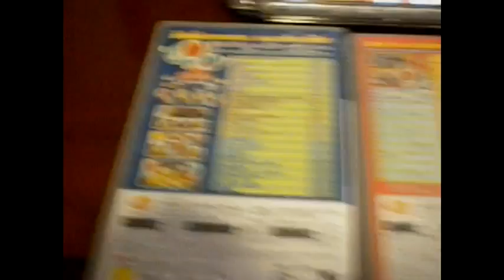Taiko No Tatsujin Portable (PSP)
Taiko No Tatsujin is the first version of several to be released for the PSP. As with the Playstation 2 versions it shares all of its elements that made the game such a popular series and brings it to the portable market in full form! The game plays really well for a portable title and has enough content to keep you playing for awhile. If you are a fan of Taiko Drum Master, this game will not fail to entertain, as it sees very little loss in its translation! A great game on the go!